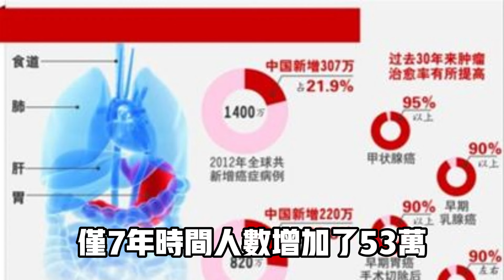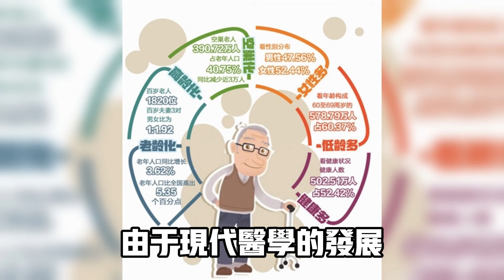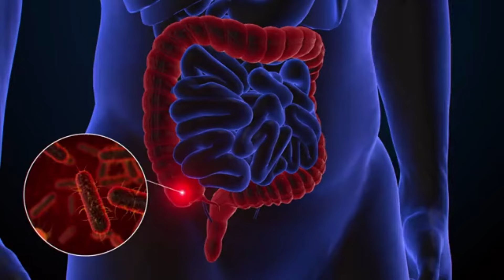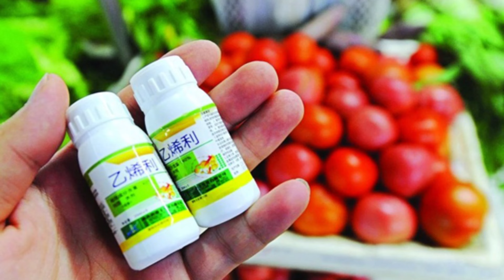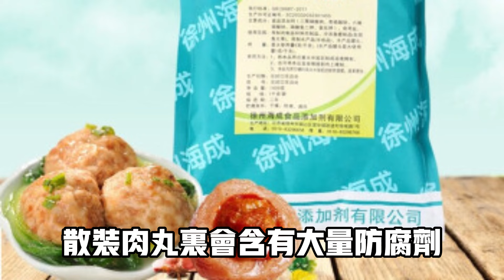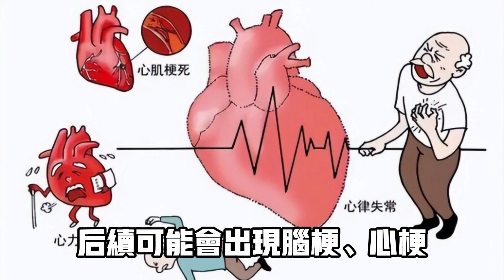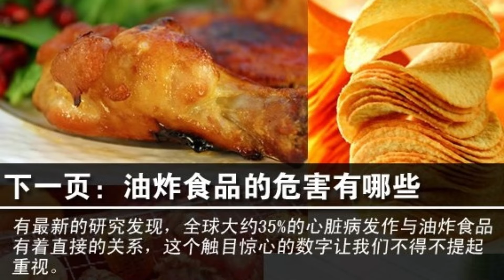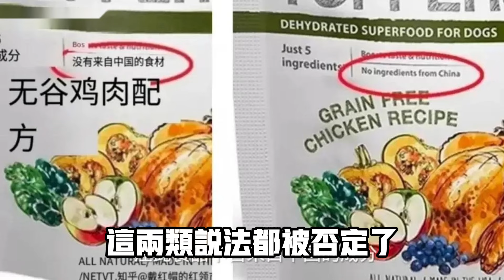我國癌癥高發，都是雞肉惹的禍？提醒：真正要少吃的是這3種肉！科普